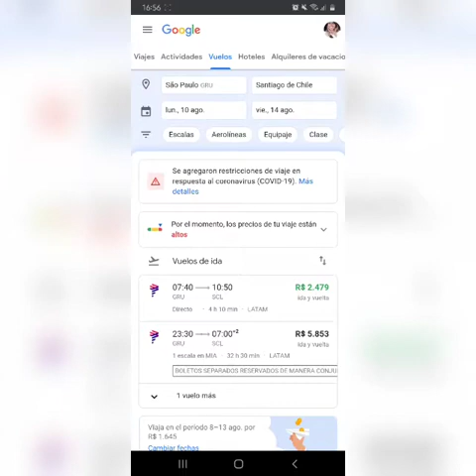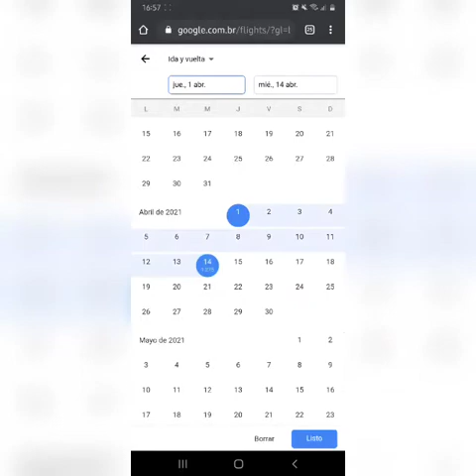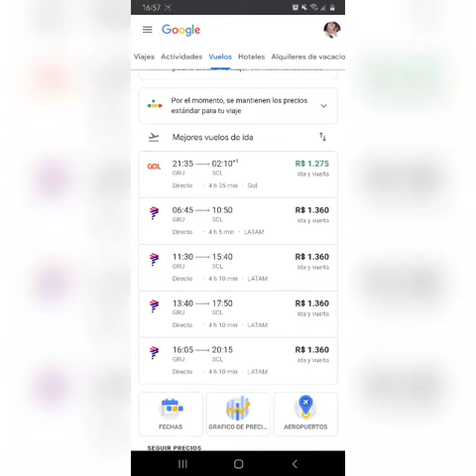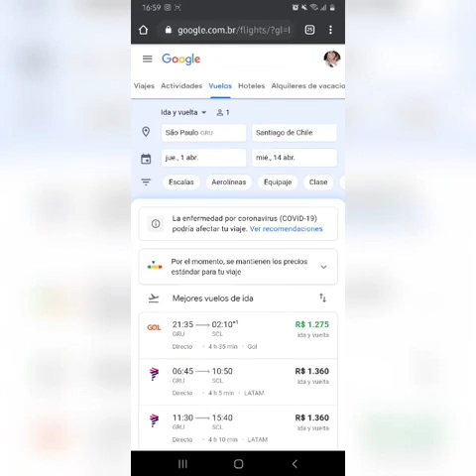Qual é o melhor site para pesquisar e comprar passagem aérea?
Eu tenho uma técnica super legal na hora de pesquisar ou comprar uma passagem aérea e compartilho aqui com vocês !!!